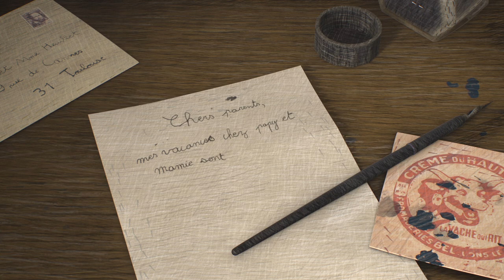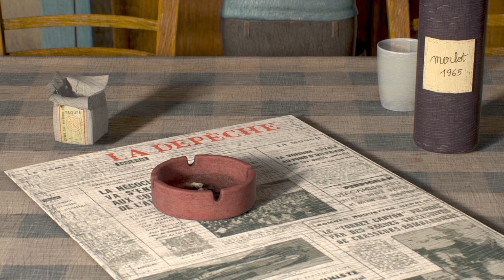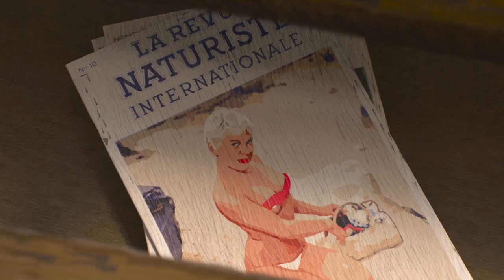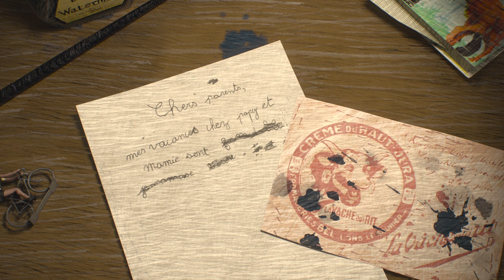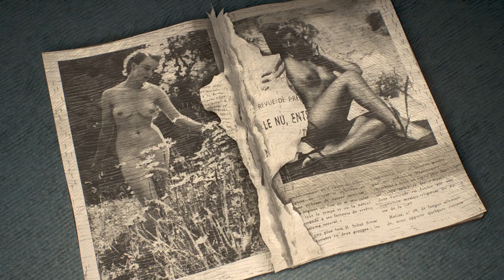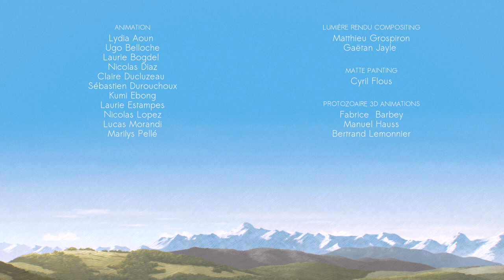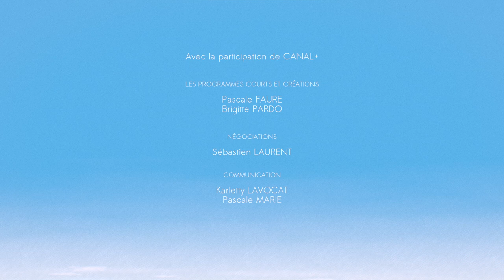Animated short film "Deux oiseaux" - by Antoine Robert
1967. Jean, an eight-years-old city boy, spends his holidays at his grandparents’ farm. He gives in candid yet cruel games on the surrounding animals. But this violence is nothing compared to what takes place in the shed, a room that Jean does not even dare entering. One day, Jean kills a tit by accident. He decides to take in the orphan hatchling to nurse him.

Director: Antoine ROBERT
Animation: Lydia AOUN, Ugo BELLOCHE, Laurie BOGDEL, Nicolas DIAZ, Claire DUCLUZEAU, Sébastien DUROUCHOUX, Kumi EBONG, Laurie ESTAMPES, Nicolas LOPEZ, Lucas MORANDI, Marilys PELLÉ
Scenario, Script: Marc RIUS, Antoine ROBERT
Castings: Denis BATUT, Lilian CHAMBON, Benoît DELÉPINE, Henriette SURIN
Image: Gaëtan JAYLE, Matthieu GROSPIRON,
Film editor: Antoine ROBERT
Rendering: Gaëtan JAYLE, Matthieu GROSPIRON,
Sound engineer: Pierre-François RENOUF / Studio Le Refuge
Sound editor: Pierre-François RENOUF / Studio Le Refuge
Mix: Pierre-François RENOUF / Studio Le Refuge
Soundtrack: Thomas KARAGIANNIS
Production: Tu Nous ZA Pas Vus Productions
Year: 2019